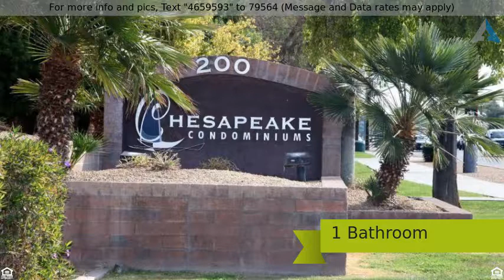Priced at $110,000 - 200 E SOUTHERN Avenue, Tempe, AZ 85282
Save Your College Dollars -- Buy.  Don't Rent!

Beautifully Remodeled, Gorgeous 1 Bed, 1 Bath Condo in Perfect Tempe location, minutes from ASU, Mill Avenue, Tempe Town Lakes, Light Rail, Sky Harbor Airport, shopping and dining. Neutral decor gives this home a spacious feel. Kitchen features Stainless Steel Appliances, Granite Counters & Subway Tile Backsplash! Updated Kitchen and Bathroom Counters and Floors. WASHER AND DRYER IN UNIT! Chesapeake has 2 pools, hot tub, clubhouse & BBQ''s. This Beauty Is A Must See. Will go fast.  Conventional financing + HOA fees will likely be less than renting.  Why pay more?

Call Miki with Team Maikaito with HomeSmart at to learn about this or other housing opportunities for your college student today!  Be smart.  Save money.

Listed by Arizona Better Properties